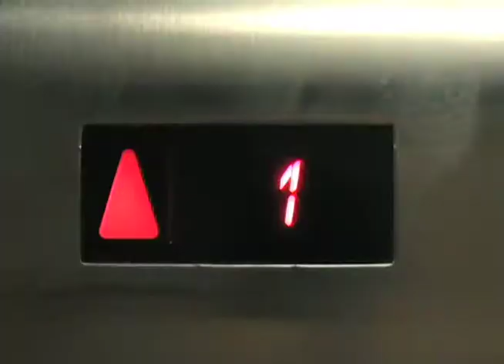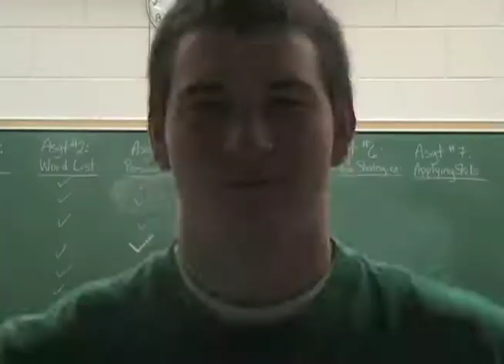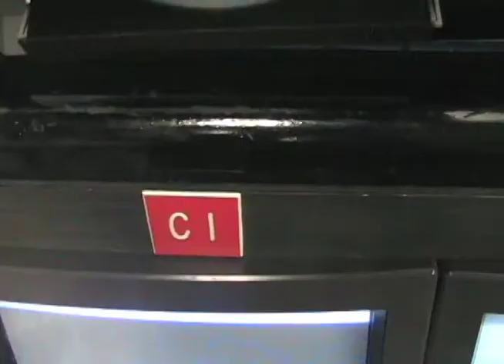Night of the Living Shred